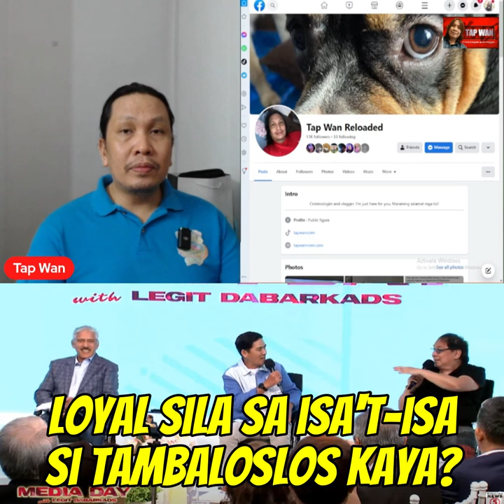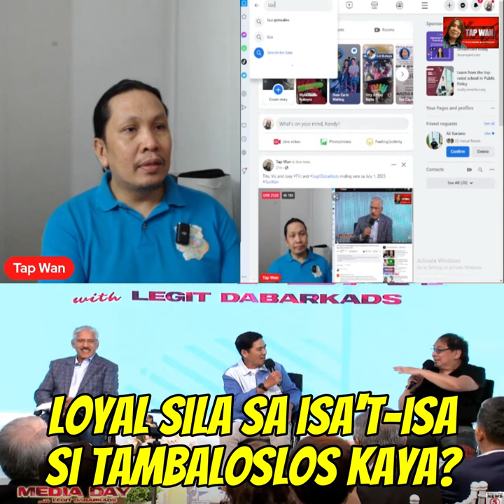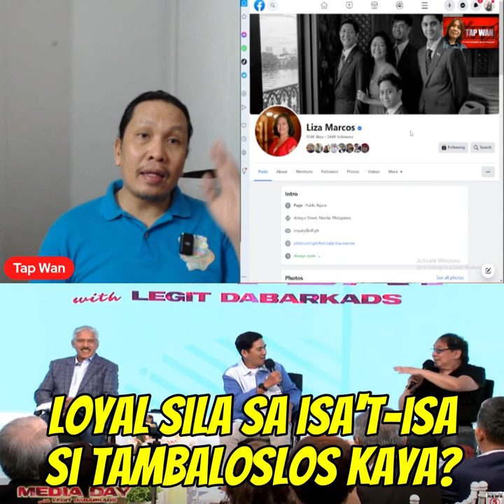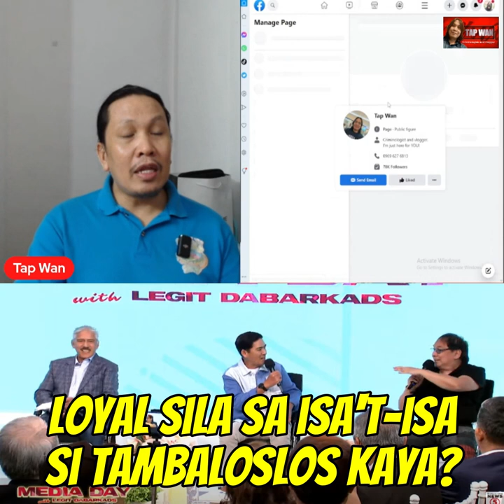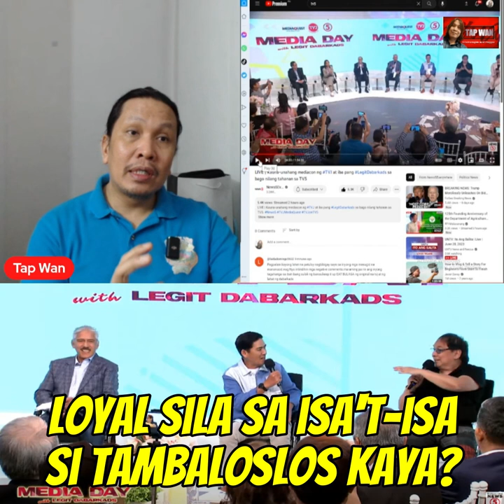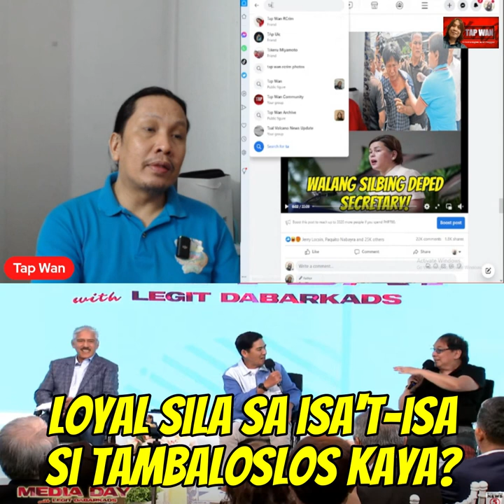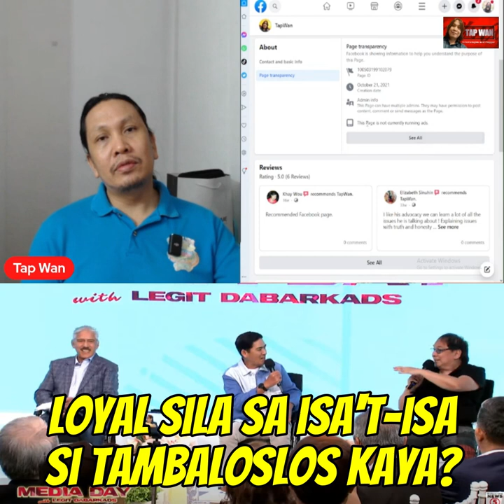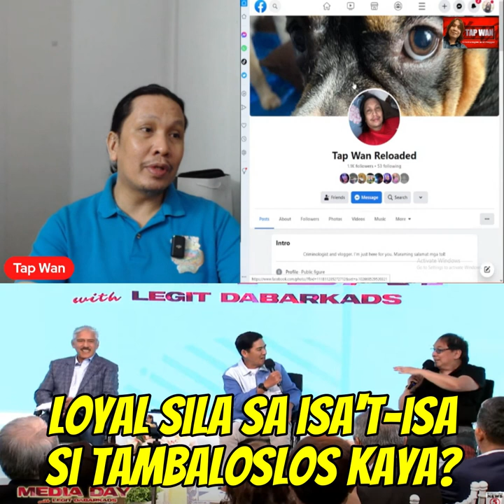TVJ at LegitDabarkads, muling eere sa July 1, 2023 | Nabu$dol tayo ni tambaloslos